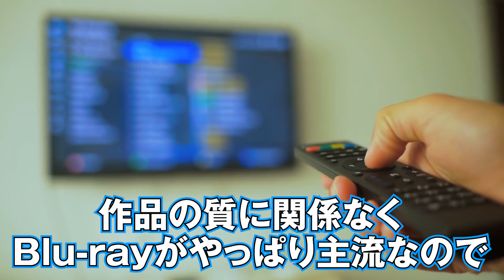【 Z級 】なんやこれ…とんでも" サメ映画 "11選 【 サメ 】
2021年トレンドのサメ映画の最新情報をお届けします！！
ヤバすぎるB級・・・いやZ級のサメが続々登場！！
サメ映画ルーキーさんに最新サメ映画情報について語っていただきました。
サメ映画の魅力について語ります！！

▼サメ映画ルーキーさんのTwitterはコチラ！

■今回ご紹介した新作サメ映画情報
『海底47m 古代マヤの死の迷宮』
発売日：2021年1月8日　DVD＆ブルーレイ
価格：DVD(¥3,800 税抜き) BD(¥4,800 税抜き)
発売・販売元：ギャガ
©THE FYZZ FACILITY FILM 11 LTD.

『ホワイトシャーク 海底の白い死神』
発売日：2021年1月6日　DVD
価格：DVD(¥5,280 税込)
発売：ニューセレクト
販売：アルバトロス
©︎2020 The Global Asylum LLC.

『スカイ・シャーク』
発売日：2021年3月3日(DVD) ←動画では2月発売と言った気がします…
価格：DVD(¥4,180 税込)

『ウィジャ・シャーク　霊界サメ大戦』
発売日：2021年2月8日 DVD
価格：DVD（¥4,180 税込）
発売・販売元：コンマビジョン
©︎ 2020 Wild Eye Releasing.

『グレート・ホワイト』
発売日：2021年6月18日　DVD
価格：DVD(¥4,180 税込)
発売・販売元：カルチュア・パプリッシャーズ

『BAD CGI SHARKS 電脳鮫』
発売日：2021年6月8日　DVD
価格：DVD(¥4,180 税込)
©︎ 2019 SRS CINEMA LLC.

コヤチャン・コヤスタのオリジナルグッズが多数あるオンラインショップ「TKF ONLINE」も見てね！
新グッズ！コヤスタトート販売中だよ♪
１万円以上購入すると送料無料！

▼SNS
◎コヤッキー

Z級  サメ映画  サメ